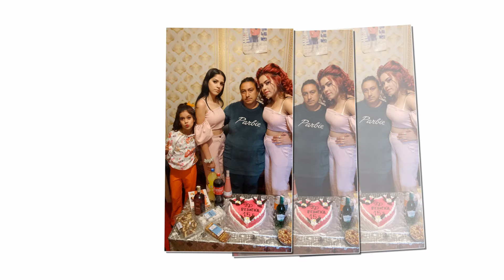Ч Р Д Величка г